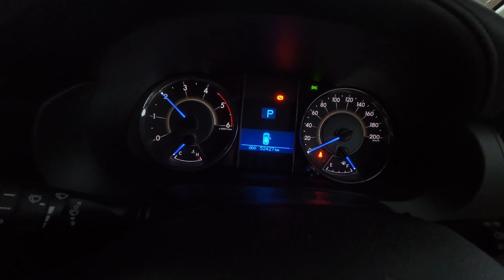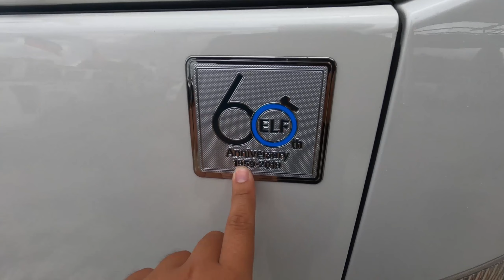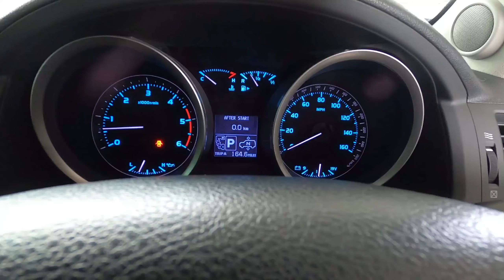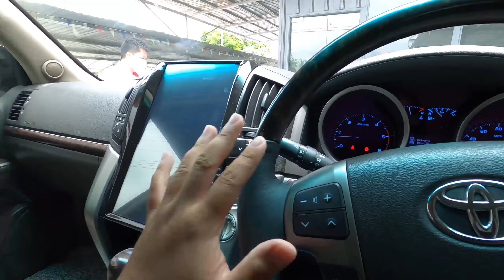BELI KERETA DUA PINTU..